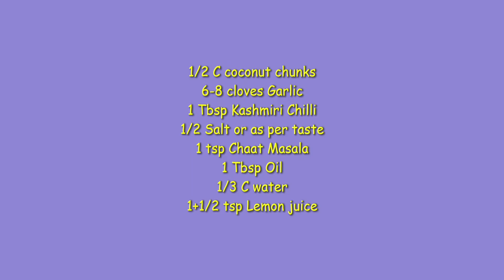Garlic & Coconut Chutney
Hello lovelies, welcome back.

Today I have a spicy, tangy, delicious chutney for you which is my favourite. I am certain you have guessed by now that I am a die hard fan of all the chatpata foods and chutneys. It can be used as a condiment, a spread for sandwiches and eaten with parathas. It is so versatile. Easy to prepare and yet so good.
I hope you will like it. Do let me know in comments below.